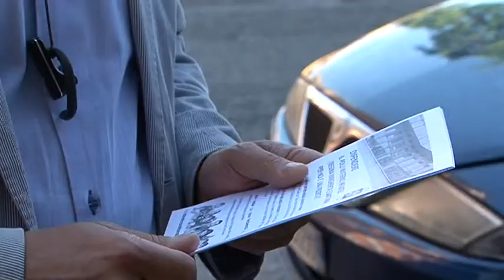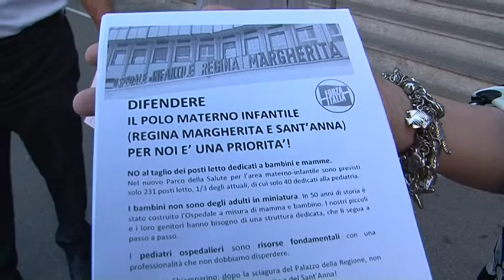FORZA ITALIA "DIFENDIAMO IL POLO MATERNO INFANTILE!"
Volantinaggio di Forza Italia davanti al Polo Materno Infantile di Torino (Ospedali Sant'Anna e Regina Margherita) per contestare il taglio dei posti letto dedicati a bambini e mamme e per difendere i ruoli dei medici specialistici dedicati, apounto, ai piccoli.